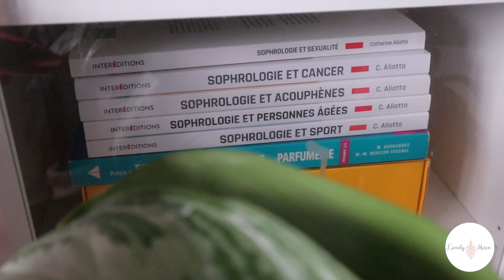TOP 10 🍂 mes plantes favorites de 2022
- à partager cette vidéo
- à cliquer sur la petite cloche pour recevoir les notifications de la chaine

Je filme en lumière naturelle avec un Canon EOS M50.
Je n'utilise pas de filtre dans mes vidéos.
Musique libre de droit
Merci ☺